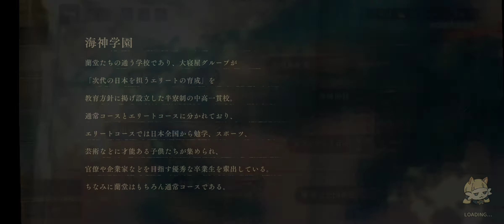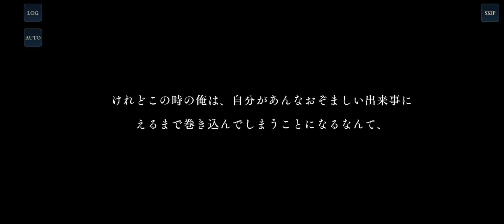d cide traumerei gameplay Android #4